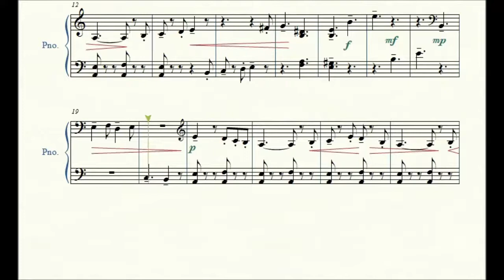March of the Goblins - Boris Berlin - Piano Repertoire 2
March of the Goblins by composer Boris Berlin (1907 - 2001)